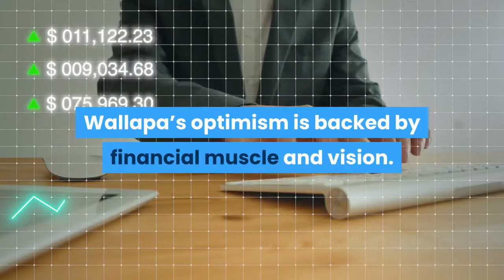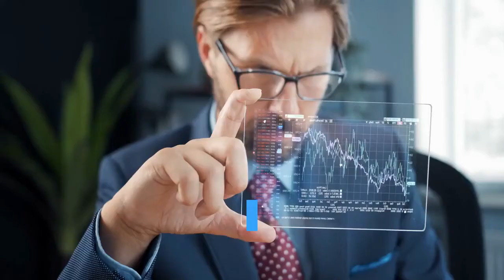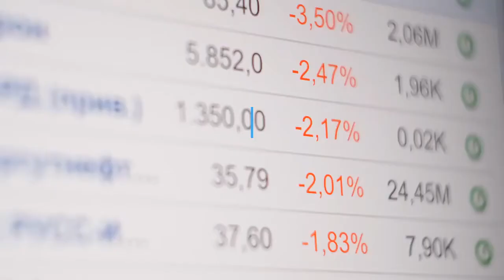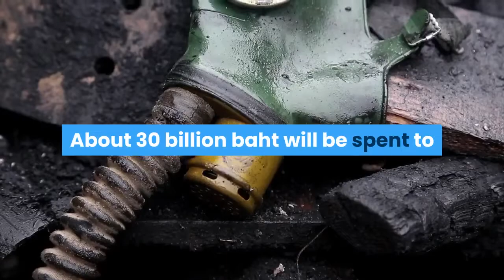Thai Real Estate Giant Bets Big On Tourism Rebound With $3 2 Billion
This story appears in the July 31, 2021 issue of Forbes Asia. Subscribe to Forbes AsiaWith Covid-19 still keeping foreign tourists away from Thailand’s pristine beaches and bustling cities, leaving more than 80% of hotel rooms unoccupied, one would expect the CEO of one of the country’s largest developers of hospitality, retail and office properties to hunker down. Instead, Wallapa Traisorat, CEO of Asset World Corp. (AWC), has mapped out a 100 billion baht ($3.2 billion) five-year growth plan to position her company for a post-pandemic tourism boom. “It’s a short-term impact that we are facing right now,” she says. “We see huge potential growth and strength in Thai tourism.”Wallapa’s optimism is backed by financial muscle and vision. For one, AWC is a family affair. The chairman is her father, Charoen Sirivadhanabhakdi, who is No. 3 on this year’s Thailand’s 50 Richest, with a net worth of $12.7 billion. The rest of the board includes her mother, who is the vice chair, and her husband, who is a director. Together, family-controlled entities own the lion’s share of the company. Wallapa is also among a handful of women CEOs leading a major Thai company. For another, AWC is cashed up, having done a $1.6 billion IPO in October 2019, just months before the pandemic struck. Spearheaded by Wallapa, it was the largest-ever listing by a real estate firm on Thailand’s stock exchange. The company now sports a market valuation of around 146 billion baht, with shares trading at roughly 4.5 baht, down from the offering price of 6 baht. Since the IPO, Wallapa has further strengthened AWC’s funding, saying the firm has also secured 50 billion baht in credit lines from two Thai banks, including 30 billion baht from Siam Commercial Bank, to prepare for “growth and investment.” In its first quarter report, AWC had property valued at 72 billion baht, plus cash and receivables of nearly 1 billion baht, but just 44 billion baht in long-term debt. Having sound financials helped AWC weather last year’s 83% plunge in tourist arrivals from an all-time high of about 40 million in 2019. Revenue slumped 54% in 2020 to 6.1 billion baht, pushing the company into the red, and fell a further 56% year-on-year in the first quarter, with a net loss of 594 million baht. Yet those figures haven’t deterred Wallapa from planning four new hotels with 1,600 rooms, adding to AWC’s 17 hotels with nearly 5,000 rooms. In February, she also acquired the 287-room Sigma Jomtien Pattaya Hotel for 550 million baht. However, AWC’s most ambitious projects reflect Wallapa’s background in architecture and land planning. About 30 billion baht will be spent to redevelop Bangkok’s historic Chinatown and riverfront areas as well as to make over Pattaya, a beach town of ill repute south of the Thai capital, as a destination for conferences and exhibitions.